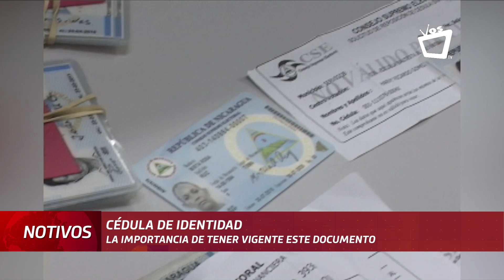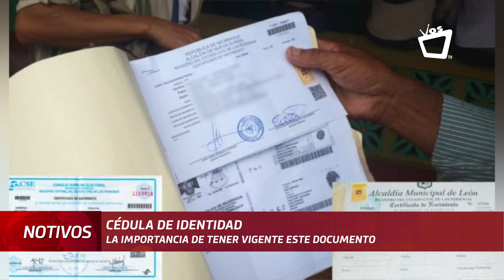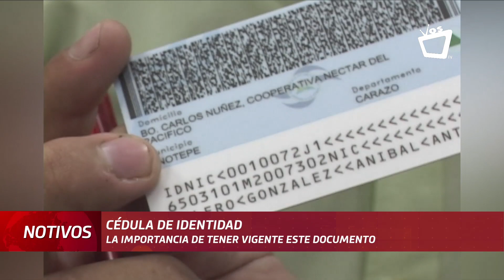¿Qué pasa si tengo cédula vencida? Estos trámites no los puedes realizar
En Nicaragua la cédula de identidad ciudadana tiene una vigencia de 10 años, pero es común que algunos nicaragüenses pasen por desapercibido la fecha de expiración del documento, lo que podría dificultar realizar gestiones en instituciones bancarias, retirar remesas o hacer pagos en tiendas de conveniencia, explica el experto en temas electorales, Martín Solórzano.